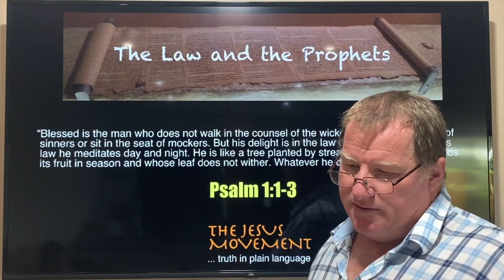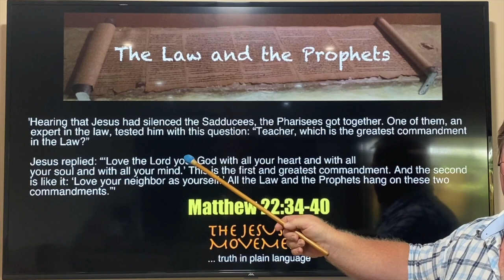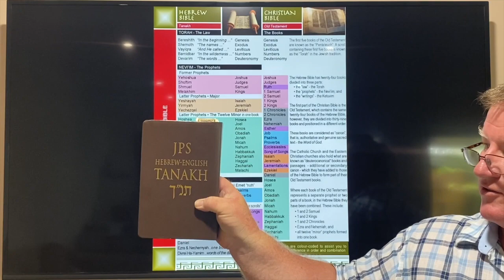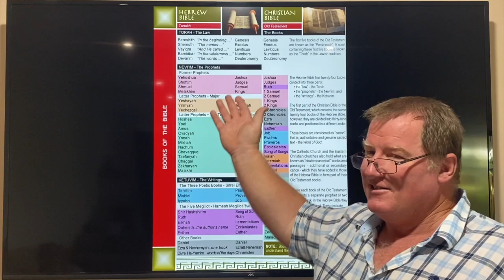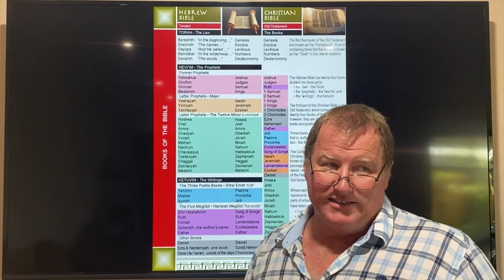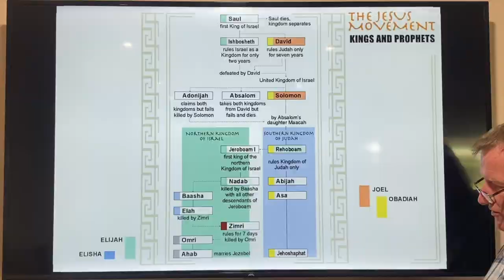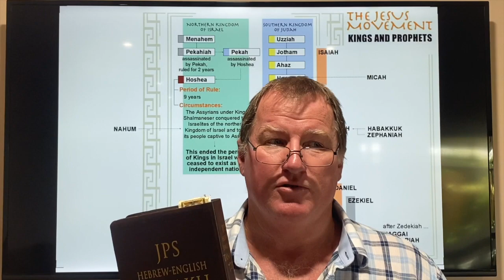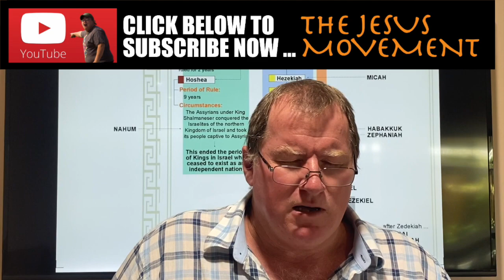Sermon 1: The Law and the Prophets: An Introduction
We begin this new sermon series 'The Law and the Prophets' by hearing what Jesus has to say about them, looking at what scriptures this includes, and examining an outline of the 'latter- minor' prophets and which periods they served the Lord.

We also examine the difference between the 'Tanakh' - the Hebrew Bible - and the Old Testament of the Christian Bible to understand what books Jesus means when He says 'the Law and the Prophets'.

If you want to understand what the LORD has to say with a deeper understanding of the scriptures then join us as we fulfil what Jesus instructs us to do! Jesus did say He "did not come to abolish the Law and the prophets, but to fulfil them."

God bless ... Paul Brunton.